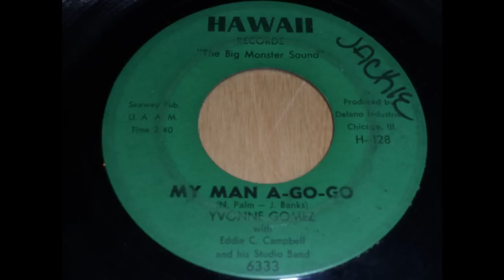Yvonne Gomez - My man a-go-go